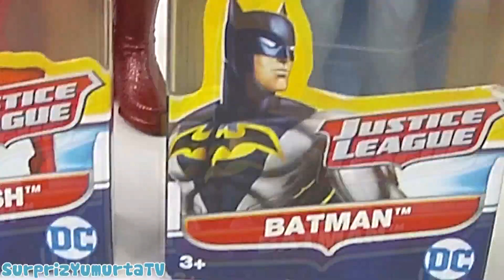Minik Süper Kahraman figürleri, Süper Kahraman Oyuncakları, sürpriz yumurta tv, flash, robin, batman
Minik Süper Kahraman figürleri, Süper Kahraman Oyuncakları, sürpriz yumurta tv, flash, robin, batman Dev Süper Kahraman Oyuncakları, Demir Adam Superman Oyuncakları Marvel Oyuncak, Sürpriz Yumurta TV kanalımda sizlerle dev süper kahraman figür oyuncaklarını tanıtıyorum. Marvel ve DC Comics in süperman, Batman, Demir adam, Kaptan Amerika ve Yeşil Fener Oyuncakları kanalımda artık.

Bu videoda bir adet dev Green Lantern yani Yeşil fener oyuncağı bulunmaktadır.
Bir Adt Dev Superman oyuncağı
bir adet Dev Batman Oyuncakları
Bir adet Dev Iron Man Oyuncak Demir adam Oyuncağı
bir adet Kaptan Amerika oyuncakları yani Captain America Oyuncak ile toplamda 5 adet dev Marvel Avangers ve Dc comics oyuncağı bulunuyor.

Bunlara ilaveten yakında kanalımda dev oyuncak süper kahraman figürlerini tanıtacağım onlarla tiyatorular yapacağım takipte kalın.

Kanalımda çocuklar için eğitici, eğlendirici çeşitli oyuncaklar, sürpriz yumurtalar ve play doh oyun hamurları ile videolar yayınladığım bir kanaldır. Ben bir çocuk babasıyım. Oğlum'unda kendine ait bir çocuk kanalı bulunmaktadır. Bir Küçük Adam adresini tıklayarak ona ulaşabilirsiniz. Kanalımda bulunan içeriklerden bazıları şöyledir;

Daha önce yayınladığım Scooby-Doo Oyuncağı Videolarım

Oyuncak Tren Seti Sukubidu oyuncakları izle ve Thomas Oyuncakları ile Tren Oyunu SYTV Scooby Doo LEGO Oyuncak

4 - Oyun Hamuru ile DEV Ben 10 Sürpriz Yumurta izle #4 | El Yapımı Dev Sürpriz Yumurta ve Oyuncak
6 - Oyun Hamuru ile Dev Oggy Sürpriz Yumurtası #6 | Play Doh Kedi The Oggy Dev Sürpriz Yumurta açımı izle
7 - Oyun Hamuru ile RGG Ayas Dev Sürpriz Yumurta izle #7 | Play Doh Kaplı Dev RGG Ayas Sürpriz Yumurtası
9 - Oyun Hamuru ile Dev Şila Sürpriz Yumurta Açma #9| Play Doh Pepee ve Şila Dev Sürpriz Yumurta Yapımı
10 - Oyun Hamuru ile Hello Kitty Dev Sürpriz Yumurta Açımı #10 | Play Doh Dev Hello Kitty Sürpriz Yumurtası
11 - Oyun Hamuru ile Yeni Pepee Dev Sürpriz Yumurta izle | Play Doh Dev Pepee Sürpriz Yumurta Bölüm #11
12 - Oyun Hamuru ile Maşa ve Koca Ayı Dev Sürpriz Yumurta izle #12 | Dev Sürpriz Yumurtalar Açma
14 - Dev Donald Duck ve Süper Man Sürpriz Yumurta Play Doh Oyun Hamuru ile Dev Sürpriz Yumurta #14
15 - Dev Bibi Sürpriz yumurta Pepee'den Bibi'nin Dev Yumurtası izle 15 - Play Doh Oyun Hamuru Dev Yumurta
16 - Dev Şirine ve Şirin Baba Sürpriz Yumurtası - Play Doh Oyun Hamuru ile Şirinler Dev Sürpriz Yumurta
17 - Dev Mickey Mouse Sürpriz Yumurta - Play Doh Oyun Hamuru 55 Disney Dev Yumurta Figür Oyuncak